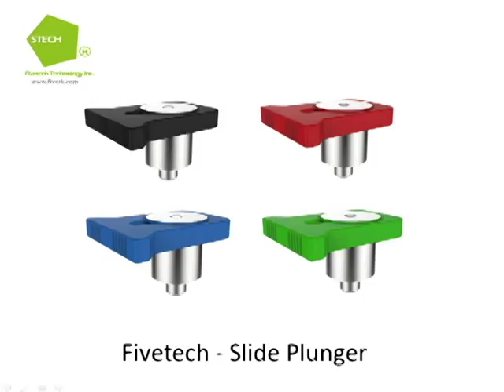Fivetech Technology Inc.-Slide Plunger